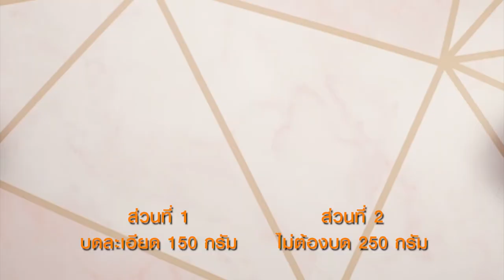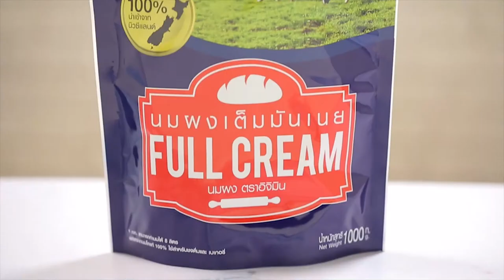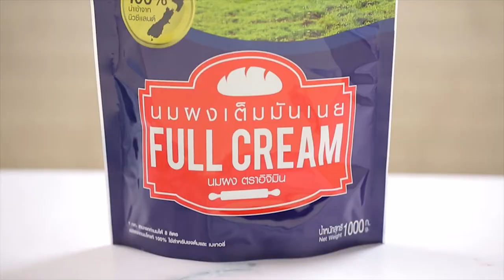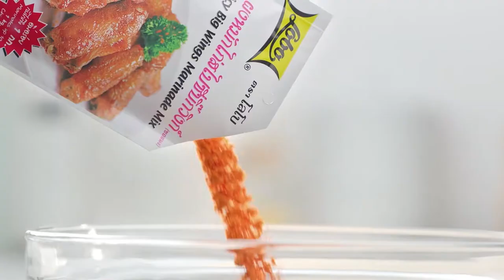"Food Fighto - ศึกครัวเดียวกัน" ยำสลัดปลาทูน่า VS ยำมะนาวกุ้งสด EP. 28 [ FULL ]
'นานา' และ 'เท็ดดี้' เจอกับโจทย์ น้ำลายสอ มาดูกันว่าเมนูไหนจะซื๊ดดดด จนน้ำลายจะสอมากที่สุด

▲Line @yingsakfood